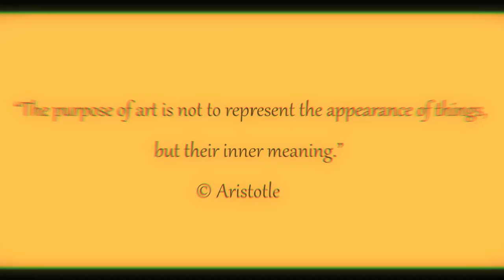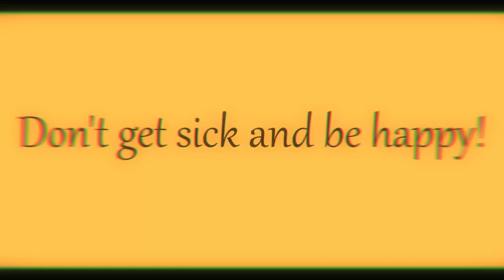Bronze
The color of bronze is often associated with qualities such as strength, durability, elegance and timelessness. It is also commonly associated with the natural world, especially with earthy, metallic elements such as stones and minerals. Do you agree? Or do you have your own opinion about bronze?